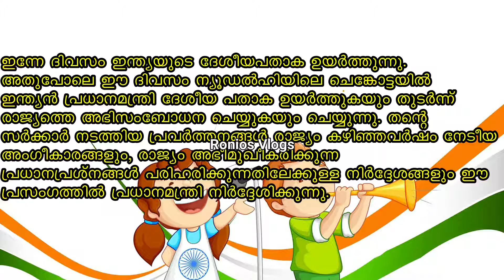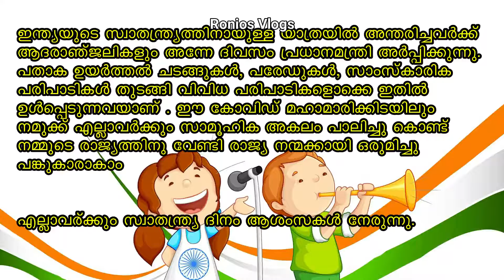Independence Day Speech Malayalam for Kids|സ്വാതന്ത്ര്യ ദിന പ്രസംഗം|Songs|Prasamgam|Poster|New 2021